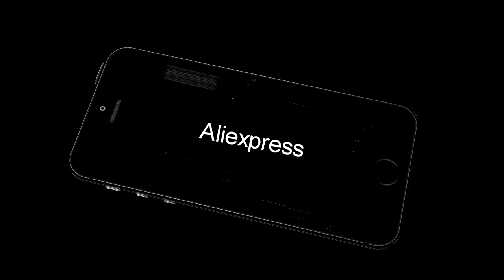Factory Supply Color Spraying Material Table Top Soft Ice Cream Machin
Factory Supply Color Spraying Material Table Top Soft Ice Cream Machine 110v220v
Vendor : KNOWN MACHINERY Store
Category : Home Appliances - Kitchen Appliances

Related Product :
6 layers Stainless steel Fruits dryer machine, dried fruit dryer vegetable beef sausage food drying machine
Hand Operate Sausage Sealing Trapping Linker Tie Machine sausage making machine price
Stainless steel honey and wax melter pot/wax boiler tank on sale
Stainless steel wax press machine/wax pressing machine on sale
3-5kg/hour capacity Home Mini Manual Oil Mill Machine/Oil Press Machine
The good quality of 220V / 110V commercial ice shaver / ice planer / ice shaving machine
commercial grain fish snapper burn grilled fish scone
Electric Fish waffle maker commercial grain fish snapper burn grilled fish scone
220V Commercial ice Cream Machine Hard ice Cream Machine 1400W ice Cream Machine Haagen-Dazs ice Cream Machine